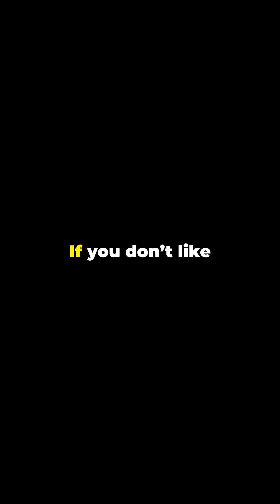This Invisible Line Splits Indonesia's Wildlife in Half 🤯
Discover the fascinating world of the Wallace Line in this captivating YouTube Short! 🏝️ Why do nearby islands harbor such distinct wildlife? Join us as we delve into the geographical and evolutionary factors that create these incredible differences in flora and fauna. From the unique creatures of Bali to the wildlife of Sulawesi, this 1-minute video uncovers the secrets of nature's design. Perfect for nature enthusiasts and curious minds alike! 🌍